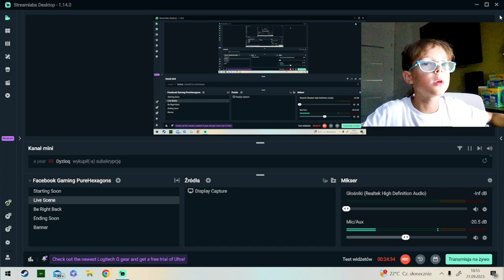CAT Goes Fishing - Początek - Łowienie wymaga Spokoju i Cierpliwości... 🤣